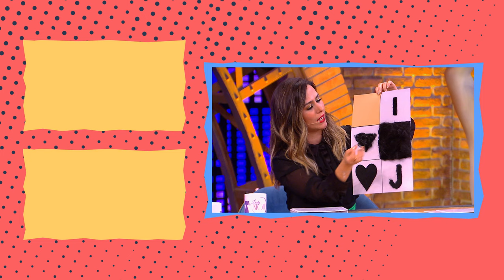Tatá Werneck quer saber: Qual é a depilação da Juliana Paes? | Lady Night | Humor Multishow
A Tatá Werneck não tem filtro mesmo, viu? Quer um exemplo disso? Juliana Paes foi perguntada sobre qual é sua depilação! Tá explicado o motivo da gente rir tanto com essa apresentadora! 😂

Tem vídeo novo, dona Multishow? Tem sim! Fique ligado na nossa programação:

Zodíaco da Fê   -  Toda Segunda -  20h
Conselhos de Rique - Toda Terça - 20h
Lady Night Exclusivo -  Segunda a Sexta - 21h